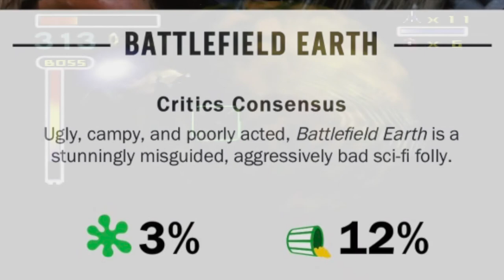Bad Sci-Fi Movies - Let's Play Star Fox 64 - (Ep. 7)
Watch as the Haydens take the fight to Andross' armies on Star Fox 64 and laugh at the terrible Sci-Fi movie Battlefield: Earth and John Travolta!